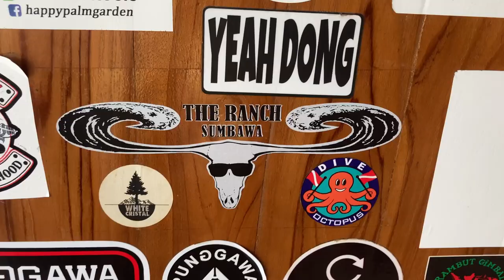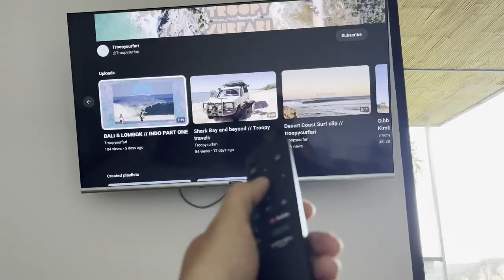SUMBAWA // INDO PART TWO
Sumbawa surf and diving, food and friendly locals. Rach has her 24th (18th) birthday and our Indo travels come to an end, we land back in the troopy for more AUS adventures!